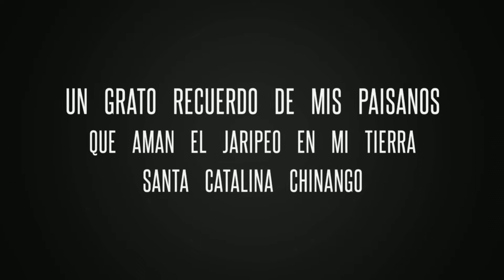CAIDA DEL FERCHO DE SANTA CATA VS NACHO LEON DE RANCHO STA CATA (PREPARATIVOS JARIPEO CHINANGO 2019)